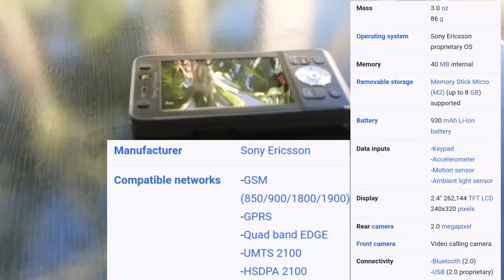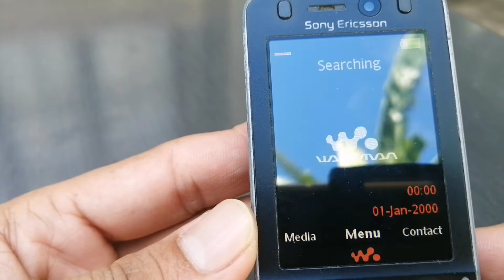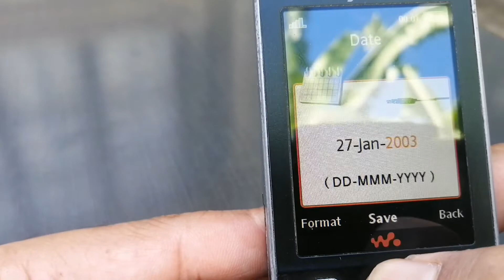OLD SONY ERICSSON W910i model 2008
Sony Ericsson w910i 2008